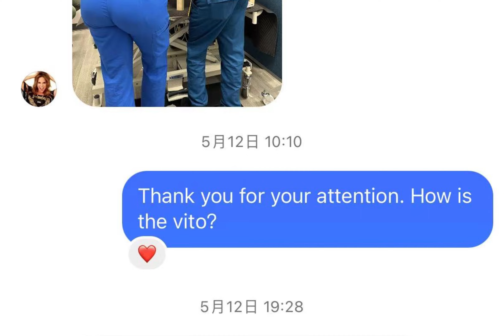The First V-Clamp Commercial Surgery Completed Successfully in Florida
The first V-Clamp minimally invasive mitral valve repair commercial case in Florida was completed successfully by medical team from Sawgrass Veterinary Cardiology and ACCESS Palm Beach with the technical assistance from HongYu Medical at the end of this April!👏👏
We are expecting to help cure more patients of canine mitral regurgitation with the joint efforts of the V-Clamp centers and Hongyu!❤️